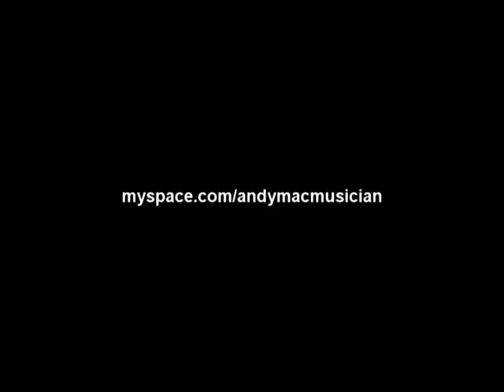Radiohead - 15 Step (Afrobeat arrangement)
An afrobeat style arrangement of the Radiohead song "15 Step". Performed in Toronto April 9, 2010

Vocals: Stacey Sang
Bass: Gavin Hardy
Guitar: Andy Mac
Drums: Steve Gallant
Trumpet: Max Stanutz
Trombone: Stefan Milo
Tenor: Adlar Gross
Barri: Zach Tyler Mills